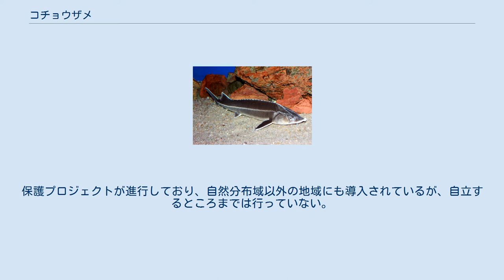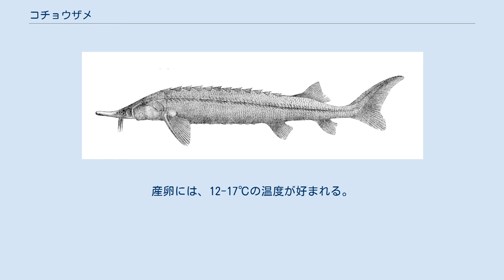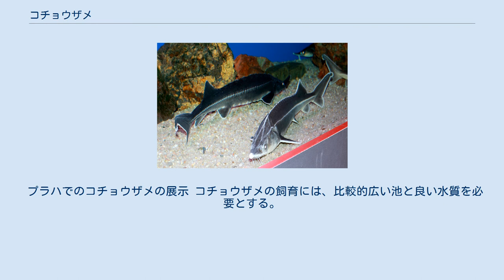コチョウザメ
コチョウザメ (小蝶鮫、Acipenser ruthenus) は、ユーラシア大陸に生息する比較的小型のチョウザメである。
黒海・アゾフ海・カスピ海に注ぐ大河と、オビ川からエニセイ川までのシベリアの河川に生息する。
降海性の個体群は絶滅しており、現在は河川回遊性の個体群のみが生存している。
 肉、キャビア、アイシングラス等を得るために乱獲されたことや汚染等のため数は減っており、国際自然保護連合では危急種と位置付けている。
保護プロジェクトが進行しており、自然分布域以外の地域にも導入されているが、自立するところまでは行っていない。
今日では、国際的な取引の大部分は養殖されたものである。
 最大で体重16kg、全長125cmに達するが、通常は40cm程度である。
体色は様々であるが、腹の側面は通常は黄色である。
ヨーロッパに生息する他のチョウザメとは、非常に数多くある側面の白い鱗甲、房のついたひげ、細長い吻等によって区別される。
 主な餌は底生性の生物であり、甲殻類、蠕虫、昆虫の幼虫等を食べる。
 寿命は、22年から25年に達する。
 雄は3-5歳、雌は5-8歳で性成熟するが、シベリアの個体群はこれより成長に時間がかかり、雄は7-9歳、雌は9-12歳で性成熟する。
 産卵期間は4月中旬-5月末から6月初め。
産卵には、12-17℃の温度が好まれる。
メスは、1万5000個から4万4000個の卵を産む。
 プラハでのコチョウザメの展示 コチョウザメの飼育には、比較的広い池と良い水質を必要とする。
コチョウザメは市販の魚の餌に含まれる植物性タンパク質を消化できないため、特別な餌を必要とする。
 サツィヴィとコチョウザメ 肉質が良いことやキャビアやアイシングラスを取れることから、ロシアでは食物として重用されている。